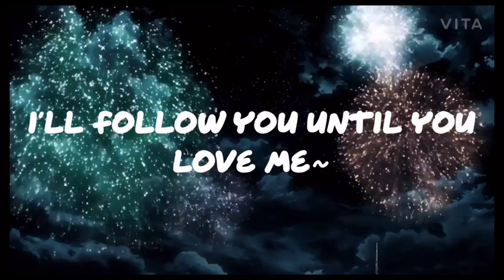Sister Krone Lines X Daisy ||ORIGANAL AUDIO